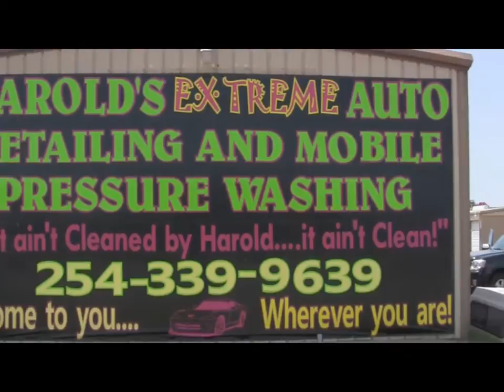Harold's EXTREME Auto Detailing & Mobile Pressure Washing